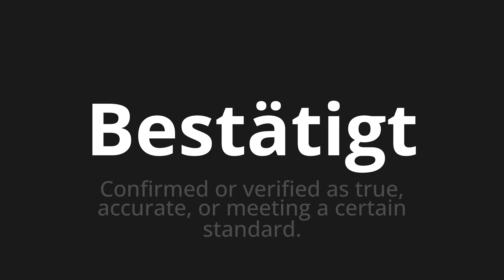How to pronounce Bestätigt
Master the Pronunciation of 'Bestätigt which is confirmed' - which means : Confirmed or Verified as True, Accurate, Or Meeting A Certain Standard. 📝 with @PronunciationGerman 🎓🗣️ - [Your Guide to German]

Learn to pronounce 'Bestätigt' perfectly in German with our easy and engaging tutorial by @PronunciationGerman! 📖📽️ In this comprehensive video, we provide you with native speaker examples 🗣️👂 and phonetic breakdowns 🎵 to ensure you get the pronunciation just right.

How to say Confirmed in German